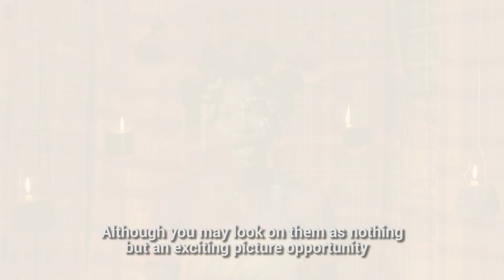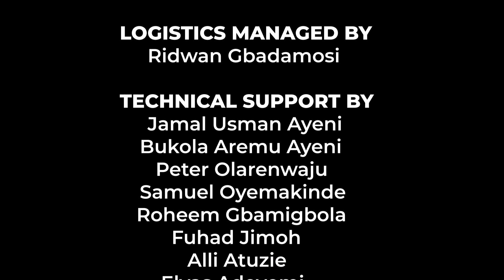Documentary: The Reality of Voodoo in Benin Republic - God, Gh*st & D*ad People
Voodoo Day is a public holiday in Benin Republic and it is more than a belief system, it is a complete way of life, including culture, philosophy, language, art, dance, music and medicine.

The gods are so close here that you don’t even need a priest to act as a middleman between you and them. You simply speak directly with the spirits who will pass on your messages and requests. It’s said that anything you ask for will come true within a year.